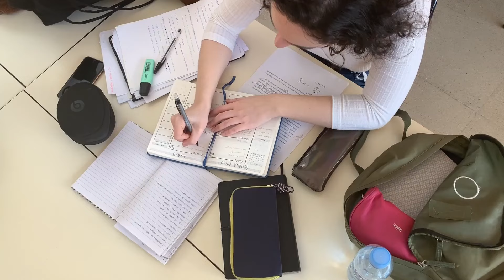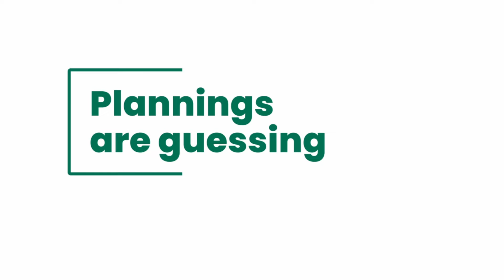काम गर्ने नयाँ तरिका सिक्नुस् || Rework Book Summary in Nepali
➤ भिडियोको बारेमा
'Rework' is a manual for better, faster, and more productive ways to work and succeed in any areas of life. Rework flies in the face of conventional corporate strategy and suggests ideas like it's better to ignore the competition, work regular hours, and that you need less (not more) to get ahead.
I highly recommend this book because it has practical application to most organizations, is a quick read, and provides great insight into topics we struggle with every day with our work.